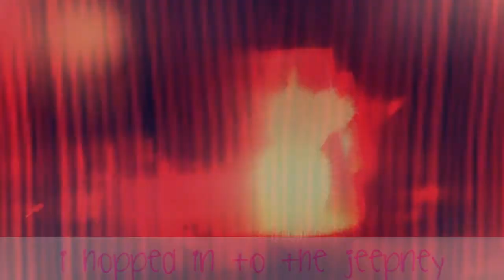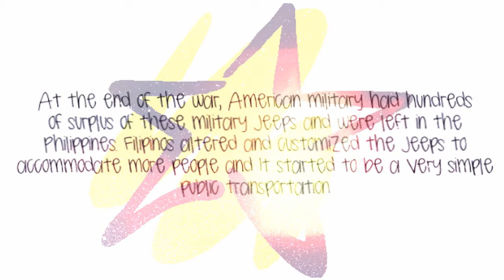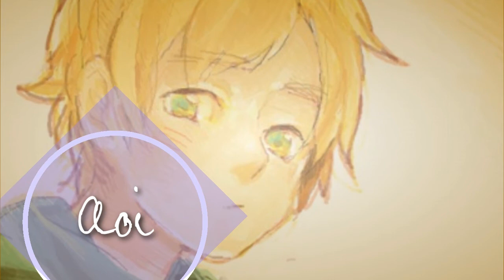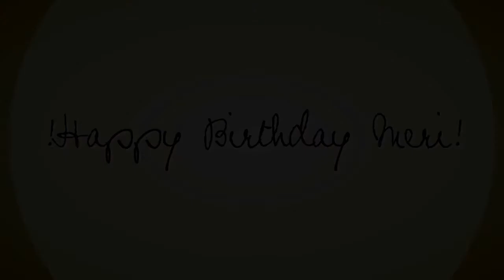❣Happy Birthday Meri❣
Happy birthday Meri! :D We hope you had a wonderful birthday since a wonderful person like you should have one 8DD
-Katheh

LE WILD EDIT APPEARS: Ya... Sorry this might be late Mewi, but Kathy was having trouble uploading so I ended up putting them together and rendering shit. IT WOULD HAVE BEEN FASTER IF APPLICATION CRASHES WERE NEVER BORN. -slaps reality- But yeah! Hope you had an awesome birthday~ ♥
~Siddu
((P.S. Sorry My video is really sad, I couldn't think of any other song at the moment. :'3))

SUB LE AWESOME BIRTHDAY GURL.

PARTS:
Rosa - animerockz290
Spamano
Love Like Rockets - Angel and Airwaves

Riza - i23percent
America x The Philippines
Jeepney Love Story - Yeng Constantino

Sid - SidIsFunSized
UsUk
If it Means a lot to You -  A Day to Remeber

Amaxi - HetaliaCrocodile
UsUk
Let Go -

Kathy & Aoi - TimefulAngel & lilcutielian
PruHun & UsUk
Electronic Lover - Breathe Electric

Angie - MissVigilance
UsUk
Blow Me (Once Last Kiss) - P!Nk

Ending Songs:
Giants - The Ready Set
Iris (Cover) - Sleeping with Sirens